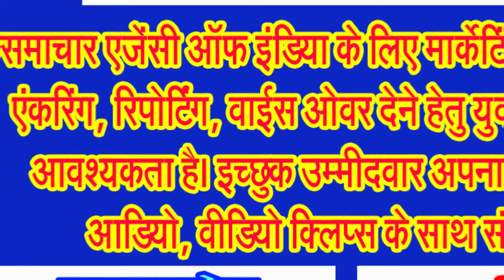सज गईं देशी फ्रिज की दुकानें, मिट्टी के मटकों, सुराही आदि की बढ़ने लगी मांग